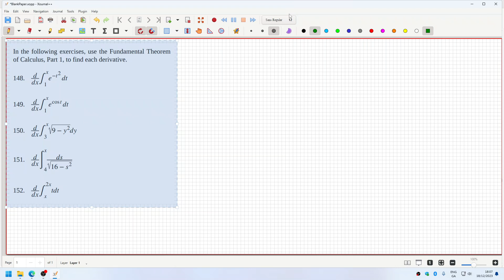Openstax Calculus Volume 1 Exercise 5.3 Questions 148 to 153